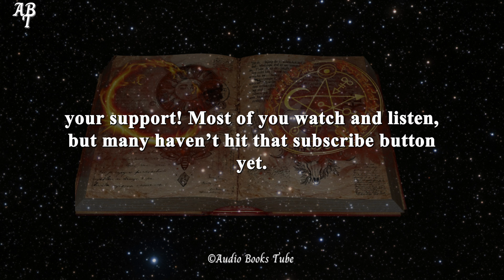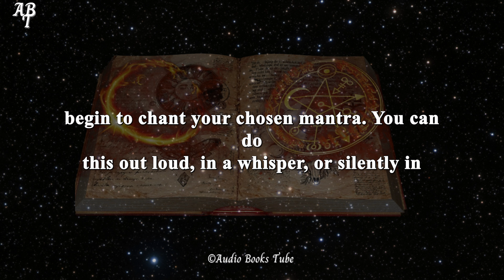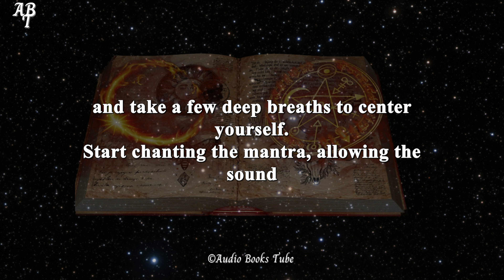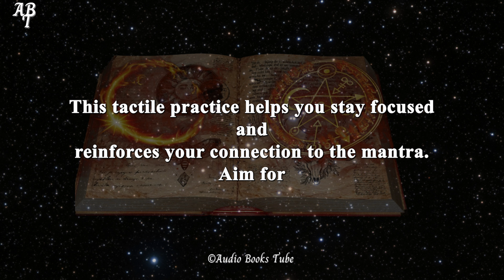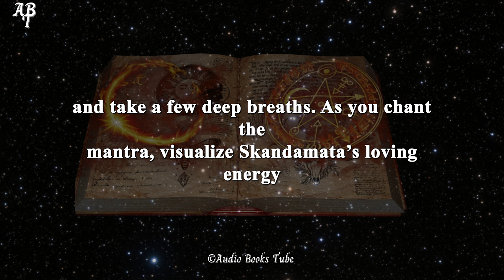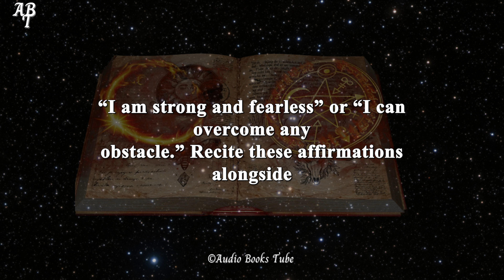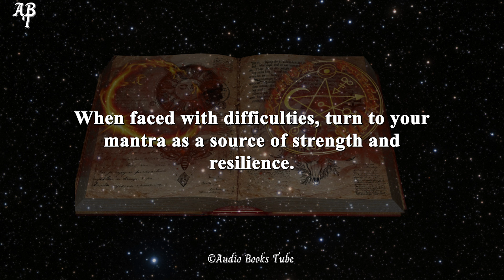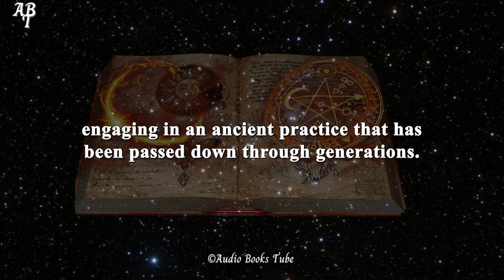Mantra: Full Power In Your Ears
This audiobook immerses you in the world of divine vibrations, exploring powerful mantras dedicated to deities such as Skandamata, Chandraghanta, Kushmanda, and Shailputri.

Whether you're seeking to deepen your meditation practice, cultivate mindfulness, or shift your mindset, these sacred recitations will guide you to higher states of consciousness.

Explore the profound energy of the Gayatri Mantra, experience the full potential of 108 mantra recitations, and feel the power resonate within as you meditate.

Perfect for anyone looking to enhance their spiritual journey, develop mindfulness, or simply find inner peace through the sacred art of mantra chanting.